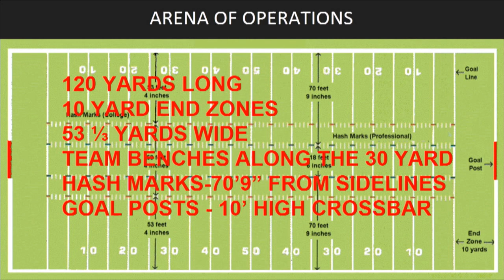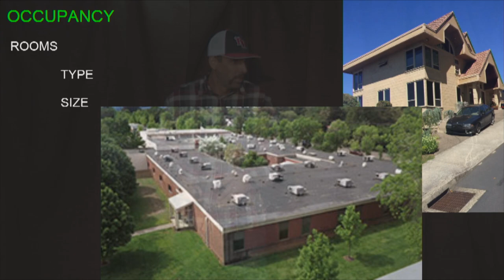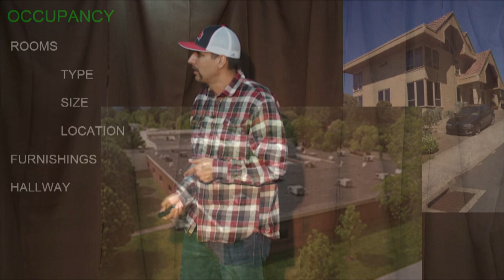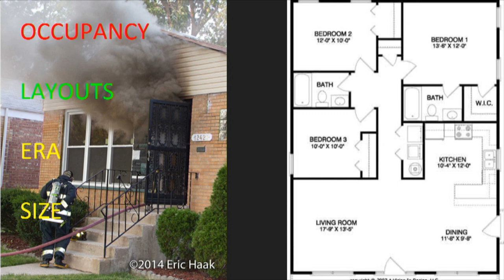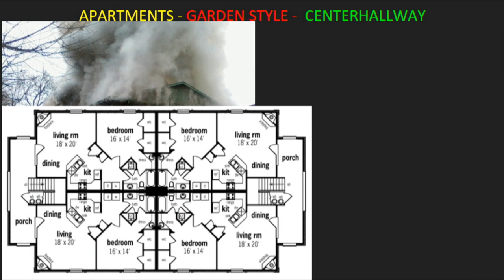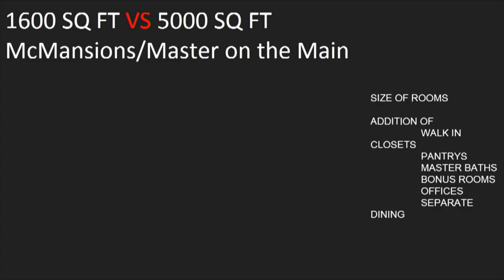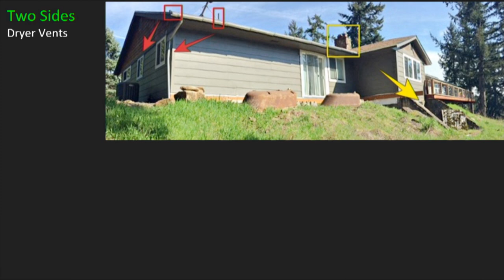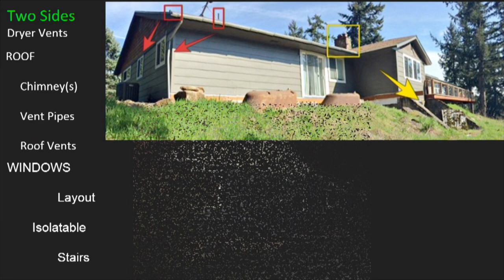Search Culture | Know Your First Due | Justin McWilliams | FIRExTalk PDX '17